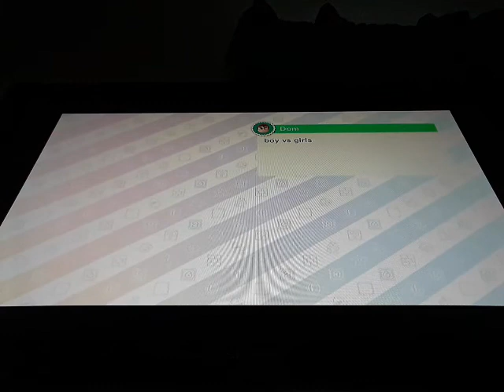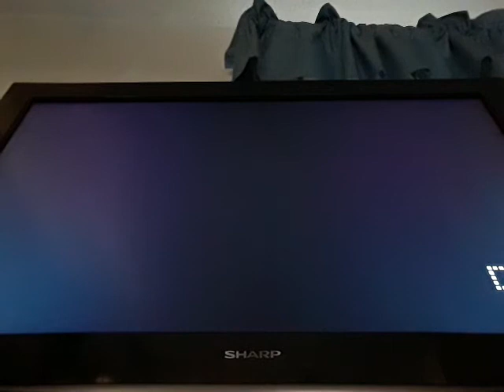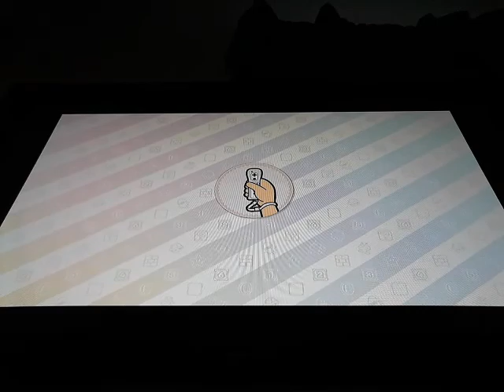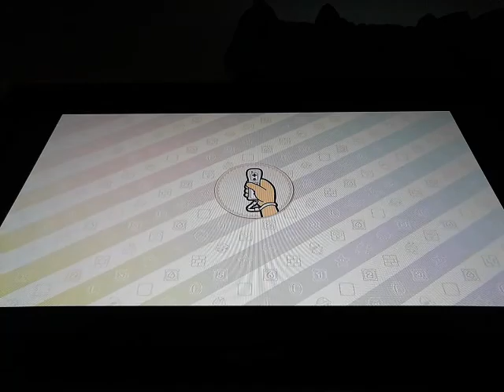SMBG plays Mario Party 10 Free for All - Chaos Castle First CO-OP Mario Party Stage